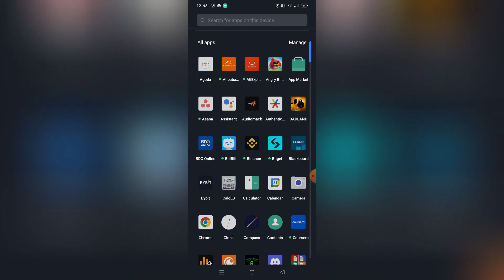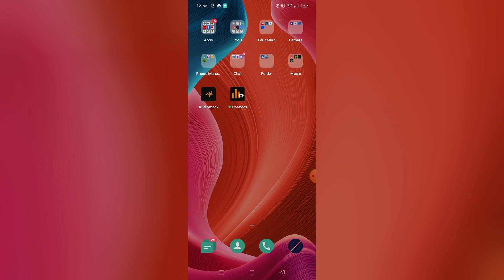How to Logout of Bybit App | Sign Out Bybit Account (2026)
In this video, we have shown How to Logout of Bybit App / Sign Out Bybit Account